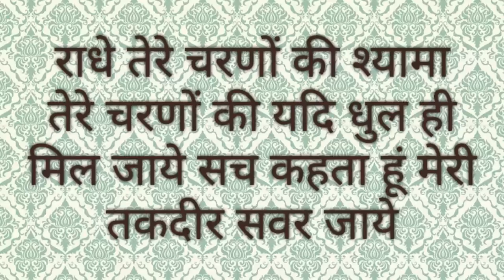09-राधे तेरे चरणों की - Radhe tere charanoki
गीत गुंजन आपके लिए लाया है प्यारा भजन. अगर आपको हमारे गीत पसंद आ रहे हैं तो please like , share और subscribe करे ‌ . comment करके जरुर बताएं कि आपको भजन कैसे लगा ।